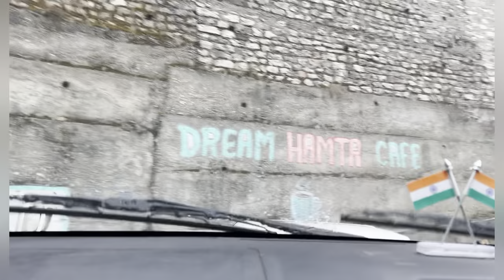Hampta Enjoyfull Moments 😍✌🏻4th part Manali trip ❤️Fass gye Snow fall mein😔